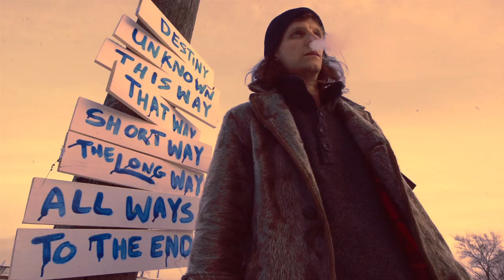Buff Justice - The Long Way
From the album 'Stuck in the Grind'.
Written, recorded and produced by: Brett MacMillan.

Guitar/vocal: Brett MacMillan (Buff)
Bass: Luke Wood
Drums: Sarah Thawer

Video by: Vengenzafotos

Hope you enjoy our music! Thank you for taking the time to listen. Love y'all madly. xo